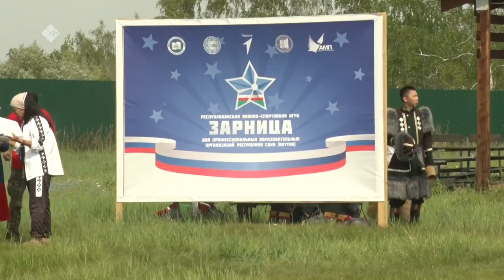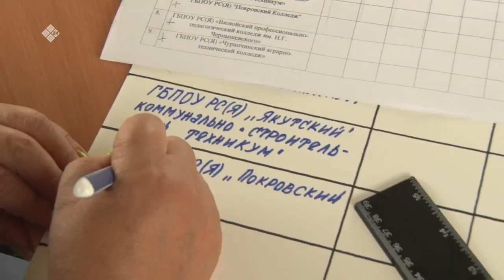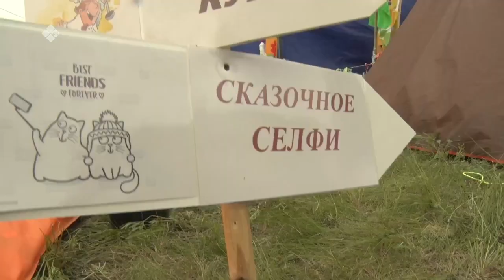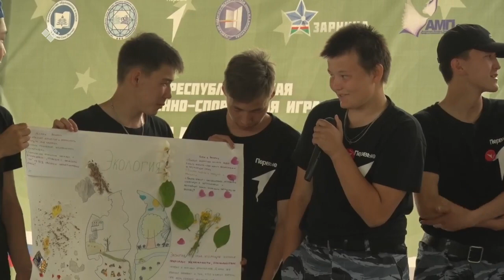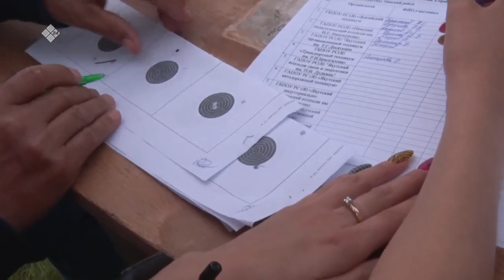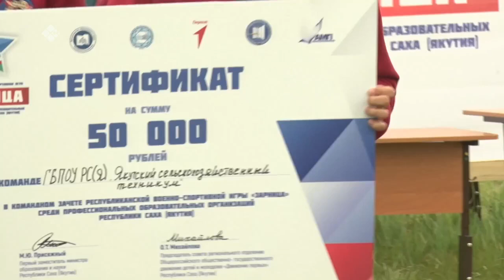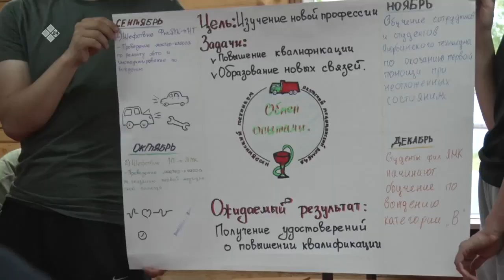«Дойдум дьоно» биэриигэ: Намҥа ыытыллыбыт "Зарница" оонньуу туһунан сырдаттыбыт (04.07.23)